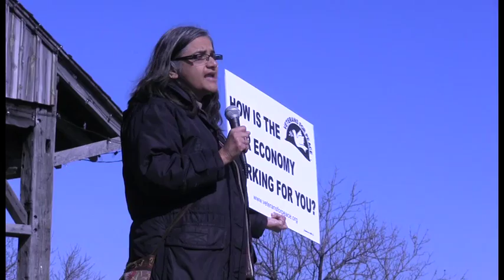war_econ.mov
Jyotsna Kapur at Nov 5 rally in Carbondale, IL